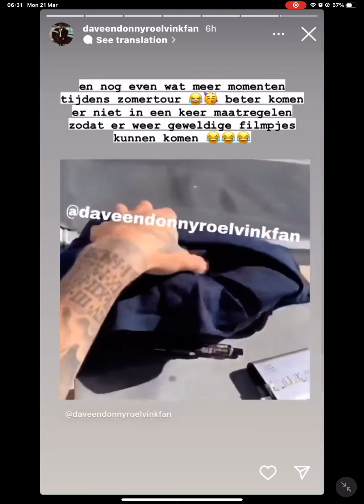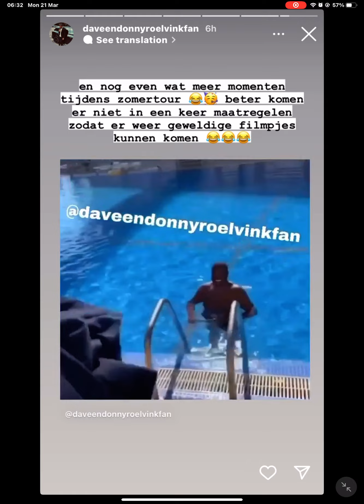21 March 2022